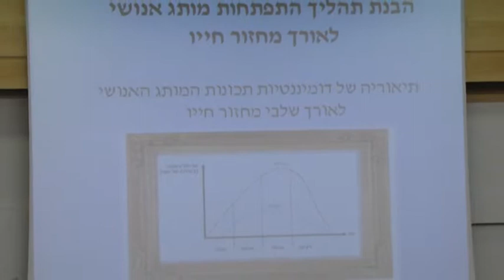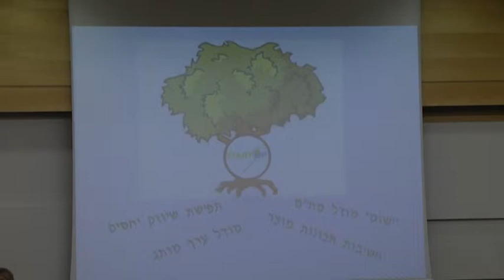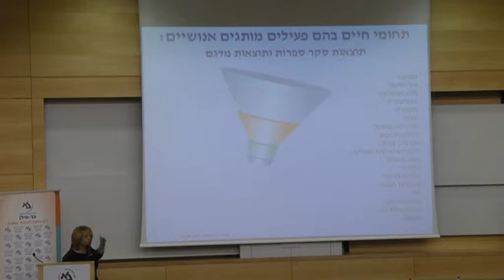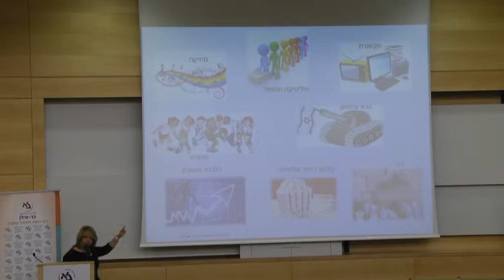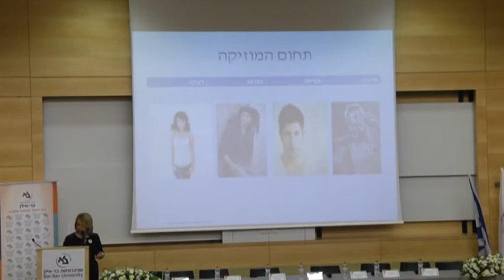אירית קאופמן - המותג האנושי בעידן האנושות הממותגת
הרצאתה של אירית קאופמן בכנס "המותג האנושי בעידן האנושות הממותגת" שנערך באוניברסיטת בר-אילן בא' באייר תשע"ה, 20 באפריל 2015.